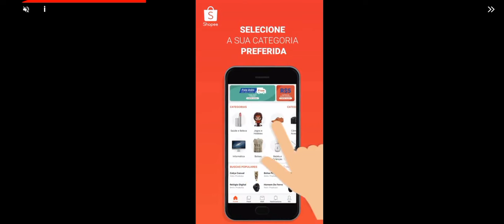The twins bags in extreme mode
Extreme mode bags